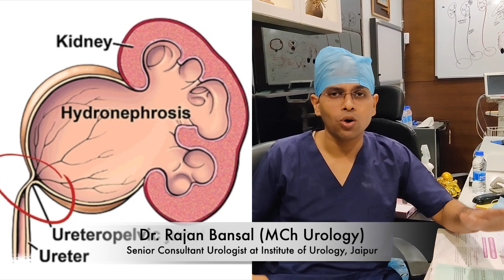UPJ Obstruction in child । Pyeloplasty Surgery for Kidney । Patient experience in Hindi, Jaipur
Our Address:
Institute of Urology
4/A, Tilak Marg (Opp. Udyog Bhawan),
C-Scheme, Jaipur – 302005
Rajasthan, India

(Please read our blogs for more information)

Our Vision
To be the tertiary healthcare provider and a one-stop destination for comprehensive urology and laparoscopic surgical care.